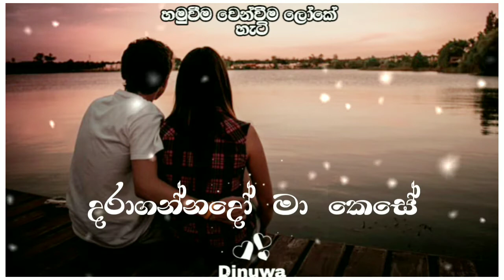Hamuweema wenwima ( හමුවීම වෙන්වීම ලෝකේ හැටි ) 2021 new lyrics video/.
2021
new
sinhala
lyrics video...